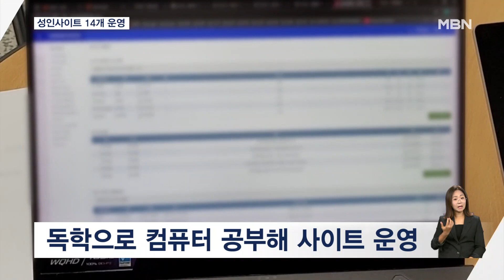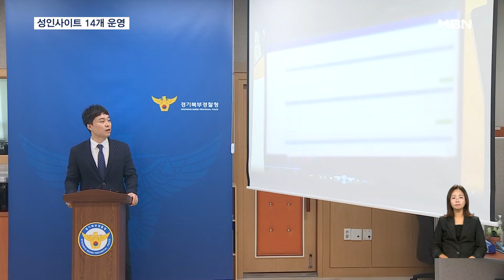하루 2만 명 이용 성착취물 사이트 운영한 미 영주권자 검거 [굿모닝 MBN]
【 앵커멘트 】
  컴퓨터 관련 지식을 독학해 불법 성인사이트 14개를 운영해온 20대 미국 영주권자가 우리 경찰에 붙잡혔습니다.
  아동, 청소년 피해자는 40여명에 불법촬영 피해를 당한 성인은 110여명에 이릅니다.
  장덕진 기자가 보도합니다.

【 기자 】
  인천국제공항 입국장으로 한 남성이 들어옵니다.

  평범한 여행객 모습을 했지만 곧바로 경찰에 체포됩니다.

- "현 시간부로 체포를 하는 거고요. 변호인 선임할 수 있고 본인에게 불리한 진술은 거부할 수 있습니다."

  결국 수갑을 찬 이 남성은 불법 성인사이트 14개를 운영한 미국 영주권자 20대 남성입니다.

  필리핀에 머물던 남성은 미국에 돌아가기 위해 한국을 경유했다가 덜미가 잡혔습니다.

  사이트는 2020년 11월부터 3년 넘게 운영했는데, 독학으로 공부한 컴퓨터 지식을 동원했습니다.

  사이트에는 불법촬영물 2만 개, 아동청소년 성착취물 1천 개 등 모두 10만 개가 넘는 영상이 유포됐는데,

  경찰이 확인한 피해자는 성인이 110여 명, 아동과 청소년도 마흔 명이나 됩니다.

  ▶ 인터뷰 : 김정현 / 경기북부경찰청 사이버범죄수사2대
- "언어도 다 한국말이고요. 보통 한국인을 대상으로 사이트를 개설했다고 보면 됩니다."

  사이트 방문자는 하루에 2만 명에 달했습니다.

  직업이 없는 남성은 사이트에 도박, 성인게임 등 광고를 올리고 광고비를 받았습니다.

  ▶ 스탠딩 : 장덕진 / 기자
- "경찰은 남성의 범죄 수익 규모를 정확히 확인하고 추징 보전을 신청할 계획입니다. MBN 뉴스 장덕진입니다."

  영상취재 : 김영진 기자
  영상편집 : 이동민
  그래픽 : 이수성 박민주
  영상제공 : 경기북부경찰청